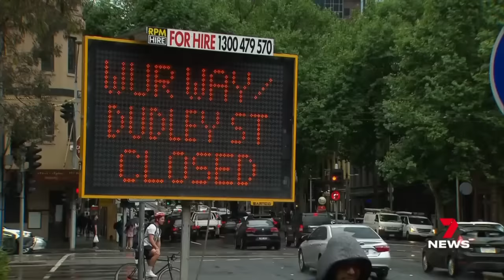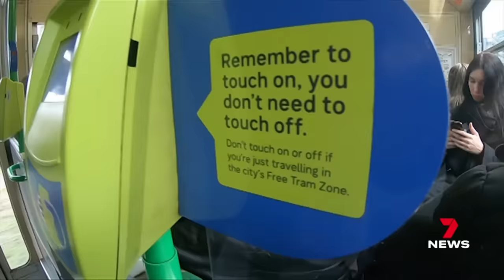Melbournians are ditching public transport in record numbers | 7 News Australia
Public transports on the nose, the number of us using it has fallen significantly in the past four years. Changing work habits and more expensive fares are creating new patterns in patronage.

7NEWS combines the trusted and powerful news brands including Sunrise, The Morning Show, The Latest, and 7NEWS.com.au, delivering unique, engaging and continuous coverage on the issues that matter most to Australians. Watch 7 News Australia full broadcasts and full episodes nightly at 6pm and weekdays at 11:30am and 4pm on Channel 7 and 7plus.